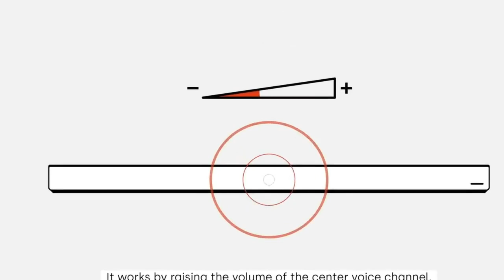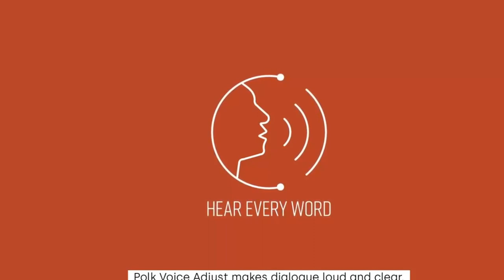Edited 3 Polk Audio MagniFi Mini Home Theater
Polk Audio MagniFi Mini Home Theater Surround Sound Bar | Works with 4K and HD TVs | Compact System with Big Sound | Wireless Subwoofer Included

Brand Polk Audio
Model Name MagniFi Mini
Speaker Type Surround Sound, Subwoofer
Connectivity Technology Bluetooth
Recommended Uses For Product Music, Home Theater, Movies

SMALL SIZE, BIG SOUND - Packed in its compact design is a collection of powerful drivers and tweeters, which produce an exceptionally clear sound. At only a little over a foot long, these sound bars are a must-have if you have space limitations for your home theater system
EXPERIENCE IMMERSIVE SURROUND SOUND WITH POLK's PATENTED SDA AUDIO TECHNOLOGY and 5.1 Dolby Digital coding. The INCLUDED WIRELESS SUBWOOFER fills your living room, bedroom, or media room with multi-dimensional surround sound
Polk's exclusive Voice Adjust Technology even lets you INDEPENDENTLY CONTROL VOICE LEVELS maximizing sound clarity and minimizing voice delays and muzzled sounds. Equipped with INDEPENDENT MODES FOR MOVIES, MUSIC, AND SPORTS, it delivers balanced sound clarity so that you hear every word, making your movie, sports, and music experience absolutely exquisite
WIRELESSLY STREAM MUSIC with GOOGLE CAST from your smartphone, tablet, or other compatible Android devices for a multi-room system. Cast your favorite music tracks to your sound bar via streaming services like Pandora, Spotify, and others
QUICKLY AND EASILY SET UP THE SOUNDBAR SYSTEM IN MINUTES using the included HDMI and optical cables, the Google Home app on your Android or iOS devices.